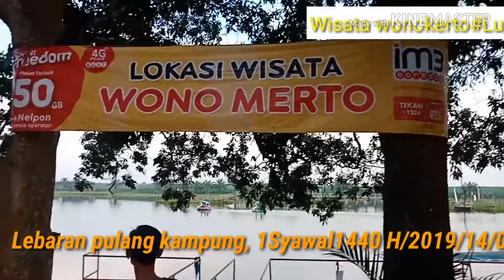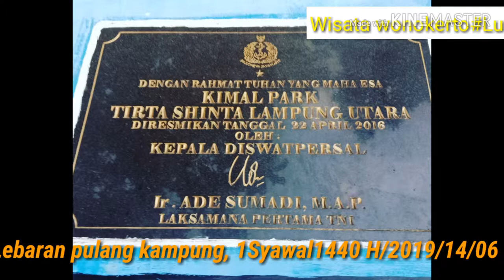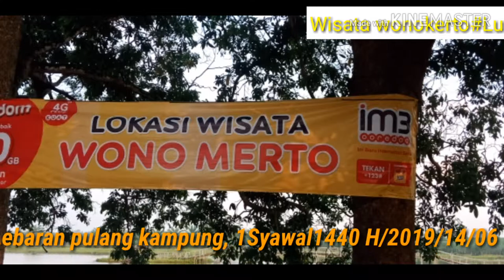Kilas pulang kampung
Lebaran pulang kampung
1440h/14/06/2019